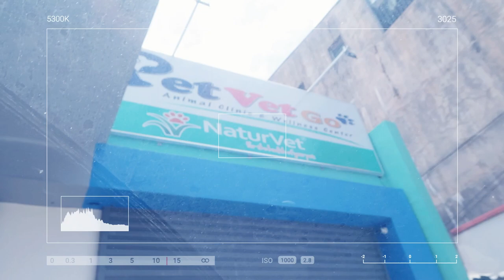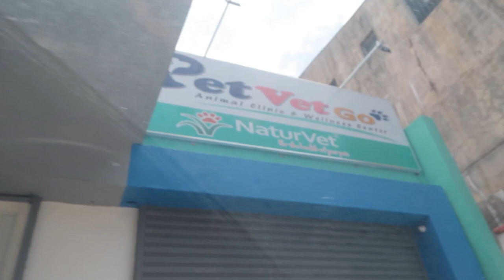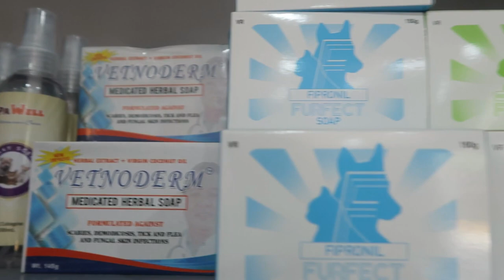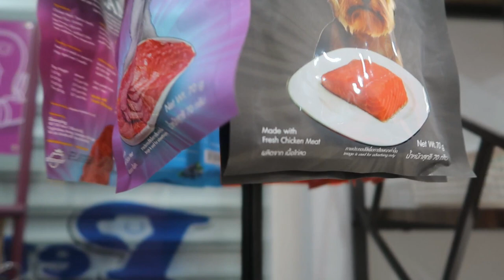PORSH'S FIRST GROOMING EXPERIENCE | Shih Tzu Puppy | Michelle T | Philippines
Hi! I’m Michelle but you can call me “Mich”.

On this channel, I will be sharing anything, lifestyle, travel and will also share growth and memories! :)

Thank you so much Guys! God Bless! :)

Love,
Mich 💗